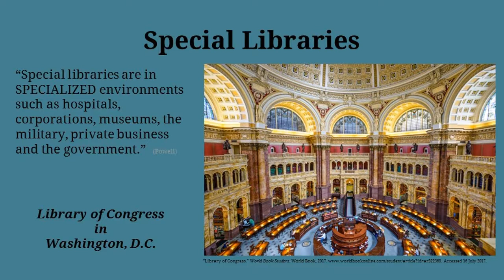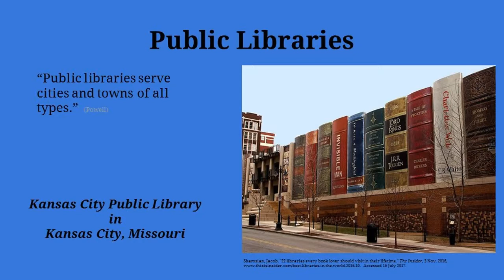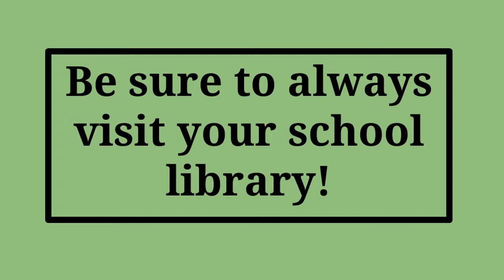Types of Libraries